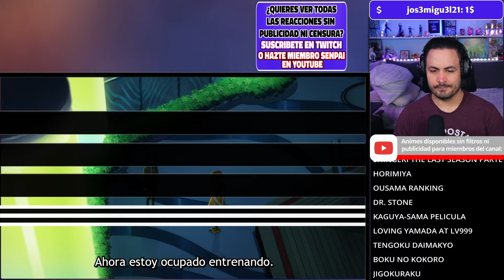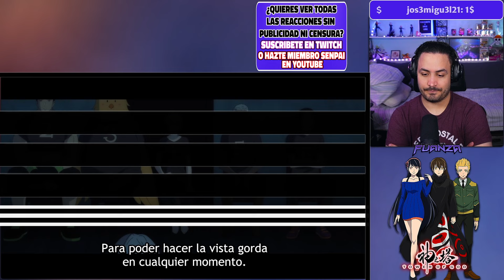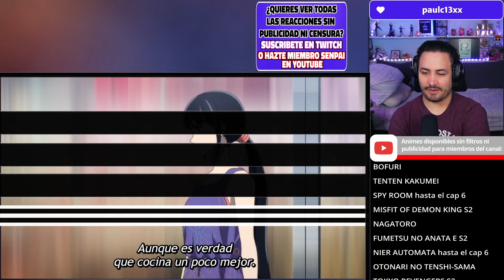🔥¡¡DEJEN AL KHUN COCINAAAR!!🗼Tower of God Temporada 2 Capitulo 5 REACCION Y RESEÑA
Hoooola Nakama, hoy les traigo el video de Tower of God Temporada 2 Capitulo 5 REACCION Y RESEÑA!

✦Timestamps✦

00:00 - Saludo y breves comentarios
00:23 - Tower of God  Temporada 2 Capitulo 5 reacción
21:03 - Tower of God  Temporada 2 Capitulo 5 reseña / análisis
24:19 - Pregunta del video
24:33 - Outro, comentarios video pasado y agradecimiento suscriptores